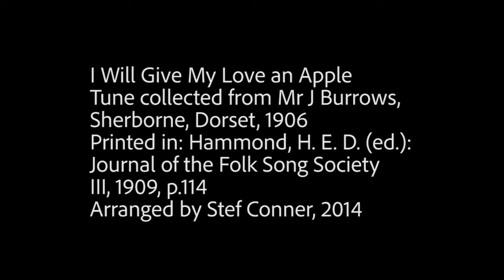I Will Give My Love an Apple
Cambridge Timeline Choir
'Riddles Wisely Expounded' at Emmanuel United Reformed Church, Cambridge